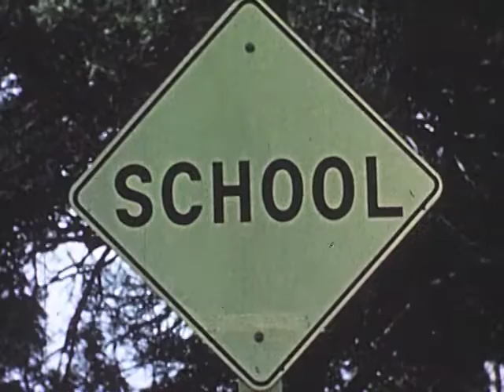Talking Car (1953)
Presents a 'SPORTSMANLIKE WALKING' picture for boys and girls not yet old enough for a course in 'SPORTSMANLIKE DRIVING.'.